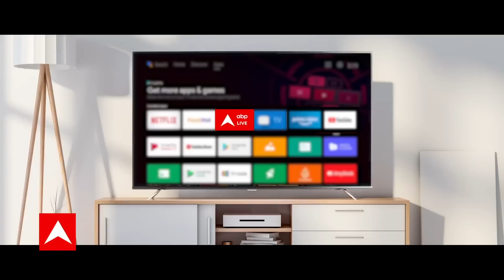Cyrus Mistry Death: साइरस मिस्त्री की सड़क हादसे में मौत पर पुलिस का आया बयान, बताया कैसे हुआ हादसा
टाटा ग्रुप के पूर्व चेयरमैन साइरस मिस्त्री (Cyrus Mistry ) का मुंबई (Mumbai) के पालघर (Palghar) में सड़क हादसे में निधन हो गया. इस हादसे की पालघर के एसपी ने भी पुष्टि की है, एसपी बालासाहेब पाटिल (SP Balasaheb Patil) ने कहा टाटा संस के पूर्व चेयरमैन साइरस मिस्त्री की रविवार को पालघर के चरोटी में एक सड़क हादसे में मौत हो गई. एसपी ने बताया कि जब उनकी मर्सिडीज अहमदाबाद से मुंबई लौट रही थी तब सूर्या नदी पर बने बने पुल पर यह बाद हुआ है. इस हादसे में दो लोगों की मौत हुई है और दो अन्य घायल लोग अस्पताल में भर्ती हैं. साइरस मिस्त्री की कार डिवाइडर से टकराई और फिर वाहन में सवार 4 लोगों में सो दो की मौत हो गई.